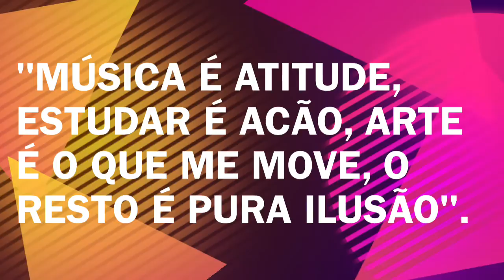BANDA MARCIAL JARDIM FONTALIS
Show da banda com a presença do Prefeito Fernando Haddad